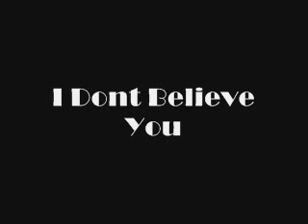I Dont Believe You [x.47]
Joe:

I pushed the door open slowly; Demi was laying there her head covered in a bandage. Tears were streaming out of her eyes; she turned and looked at me. 'Im so sorry, I didnt mean to fall I was just reaching and it fell, now the baby..its all my fault.' I walked over to her looked like she already knew, 'its okay, its not your fault, we will get through this', I went to place my hand on hers, she pulled away 'no, I dont deserve sympathy, I dont deserve anything' how could she say that, it hurt me so much 'baby please' I wanted to touch her so badly. 'Dont call me that' she turned her back on me 'I want you to leave', I was confused i hadnt done anything, 'Dem, please, this isnt your fault', she was crying hysterically, 'it is, I dont deserve life, I dont deserve you, you need to leave me and when the baby comes you can take it, everyone knows im not going to be a good mom, then I want you to walk away from me forever'. 'Are you crazy, Demi I need you more than you think, the baby needs you, your family needs you, there is no way in hell that I am letting you go' she slightly moved her body to face me 'Demi, the doctor said maybe he didnt say for sure, okay, we will get through this, I love you so much'. I wrapped my arms around her and she didnt stop me thankfully, 'I love you' she was starring at me, just watching my face, 'what' I said, 'did I ever tell you that you leave me breathless' she smiled, 'did I ever tell you, you do the same to me' after I finished I kissed her with so much passion you could taste it.

Miley:

Ah I couldnt wait any longer I was being the annoying sister about to interrupt them but whatever, she is half mine too. I knocked on the door and popped my head round the corner, 'erm can I see Demi now' I smiled shyly, Joe looked at me and then too Demi, she nodded and he sighed. He kissed her and left the room, 'hey Dem, how you feeling' I sat next to her in the big chair. She tried to smile but the tears just started falling. 'I feel so guilty, what have I done to my baby', ugh why couldnt she see this wasnt her fault. I scooted closer to her and rested head next to hers, 'Demi, this is no way you fault, it was accident, the baby will be truly loved no matter what, you will be an amazing mom'. I wiped her tears away and we both sat up to look at each other. 'Miley', 'yeah', she smiled 'thank you', 'always for my big sister'. She started speaking again, 'there is something I wanted to ask you', I looked at her intrigued, 'what is it?'.

10 comments needed on this one
ugh cant be bothered any more to post no one reads them :(